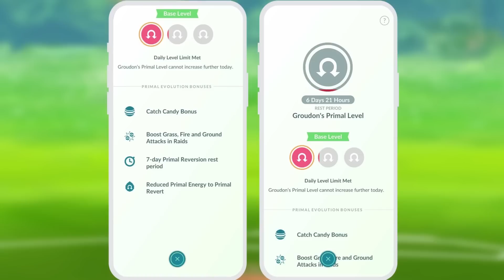¿CUANTA ENERGÍA PRIMIGENIA NECESITARÁS?